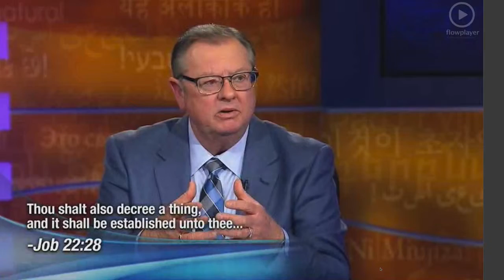Activating Angels of God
When we make a decree, angels harken to that voice.  A good strategy when making a decree is to quote the Word of God.  Then expect angels to act on the what God said.

If we don’t make a decree, we have no right to be disappointed when we are not helped.